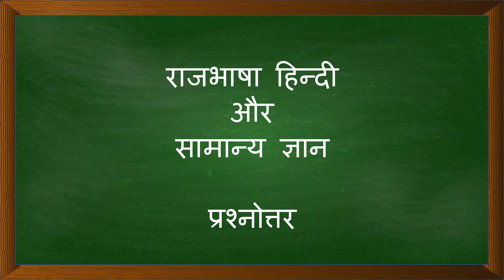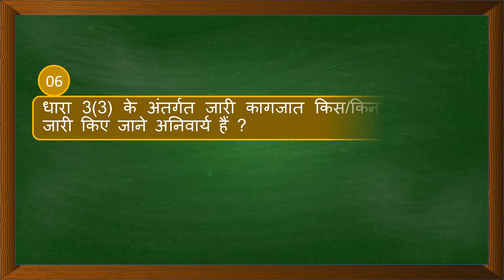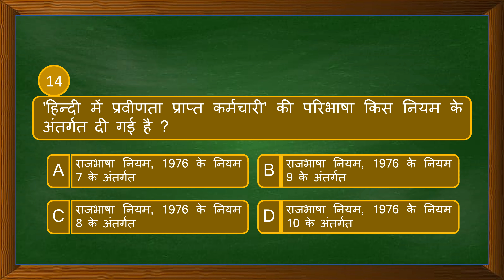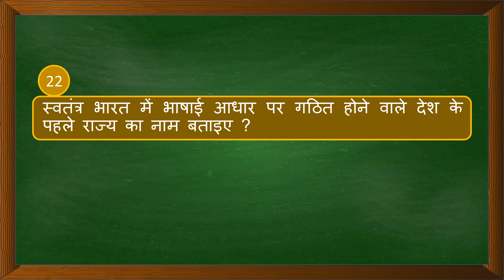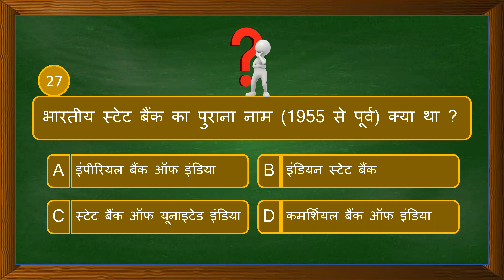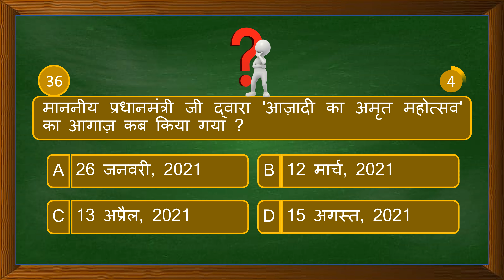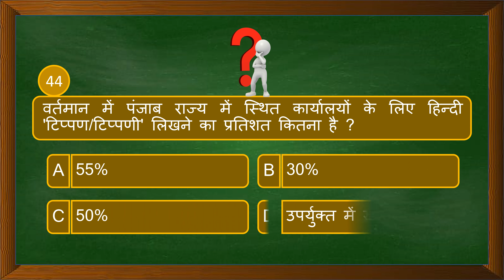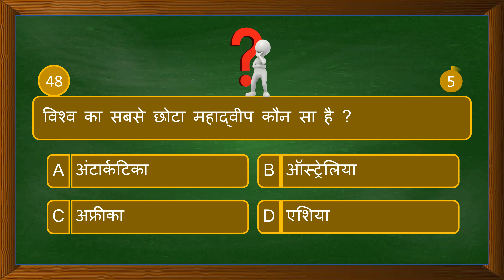Gk in Hindi | राजभाषा से संबंधित टॉप प्रश्नोत्तर | Important gk questions | SSC,Police | 017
1.Rajbhasa hindi aur gk questions
2.Rajbhasa hindi questions
3.gk in hindi
4.important gk in hindi
5.2021 most important gk questions
6.2021 gk in hindi
7.gk in hindi gk trick in hindi
8.Daily gk and rajbhasa hindi prasn
9.
10.
11.
12.gk
13.hindi
14.general knowledge
15.

rajbhasa hindi aur gk  2021 | UPSC, SSC, RBI, SBI, IBPS, Railway, NVS, Police
most important questions 2021 in hindi .